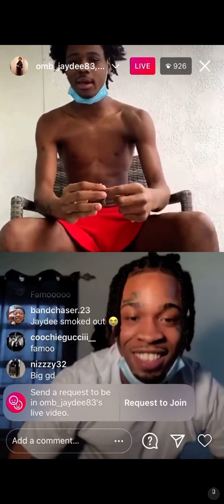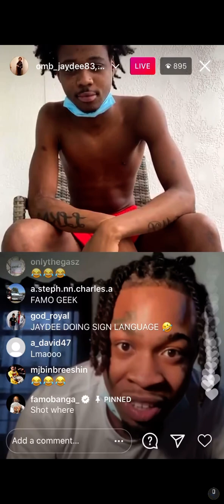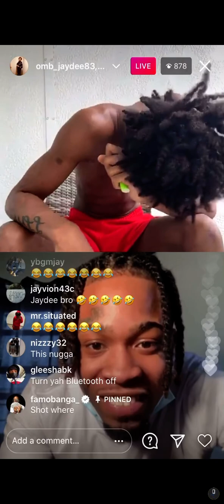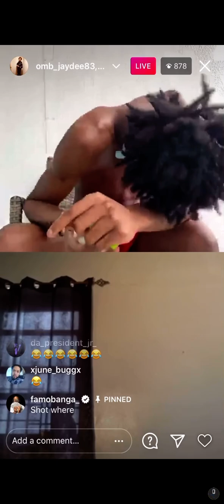Famo Banga & jay dee goes live on *IG Diss opps and say shot where ?!